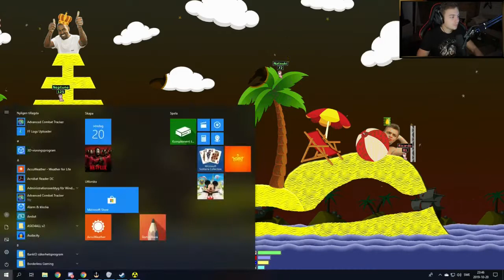Elajjaz - Worms Armageddon[35]